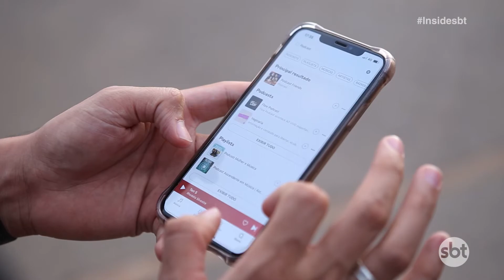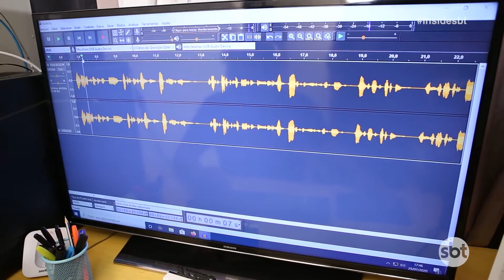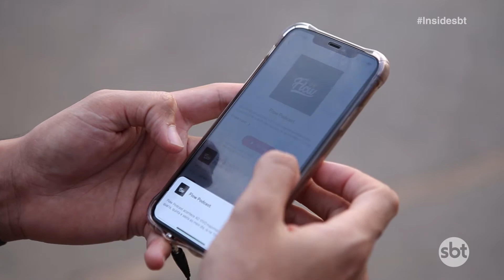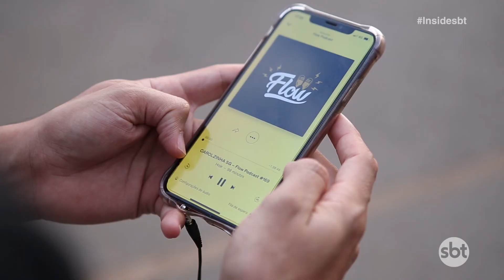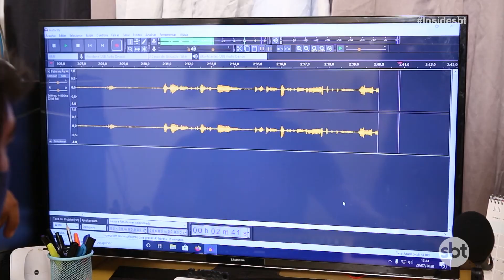Inside On-Line: Podcast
O Inside On-Line do último sábado falou sobre o sucesso do podcast! Você conhece? Tem o hábito de ouvir? Fique por dentro do assunto com o nosso repórter e Youtuber Eldo Gomes!